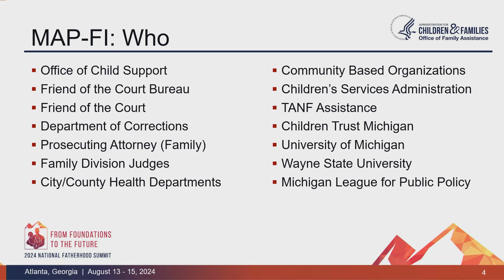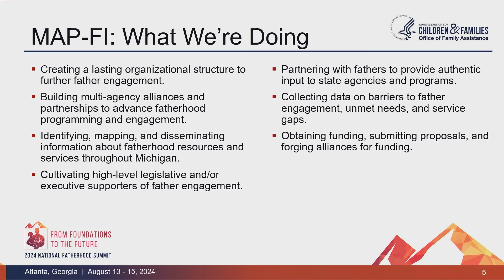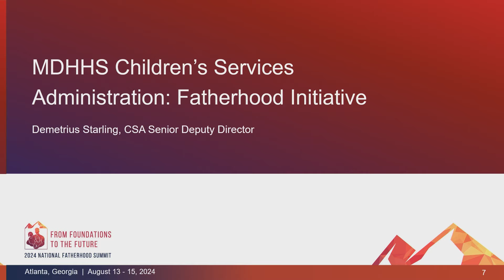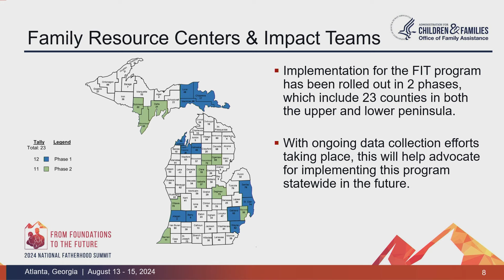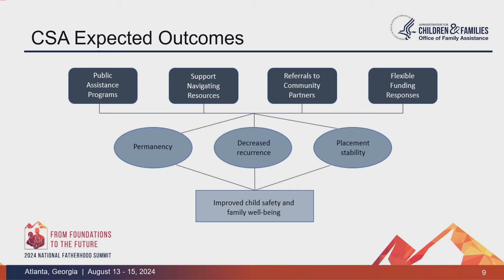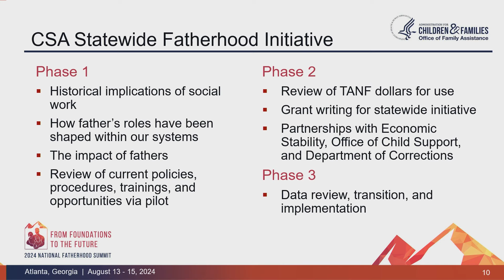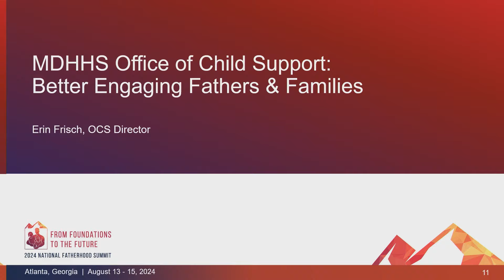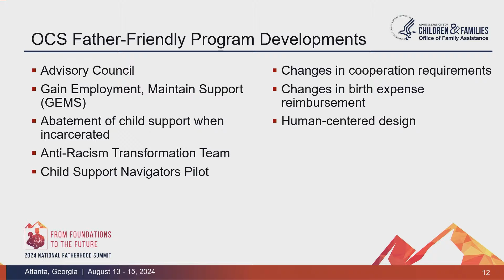Fatherhood Summit - Day 1 - 10:15 AM -11:30 AM - Building a Statewide Fatherhood Coalition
Fatherhood Summit - Day 1 - 10:15 AM 11:30 AM- The Story of the Michigan Action Plan for Father Involvement: Building a Statewide Fatherhood Coalition

This workshop shares the story of the Michigan Action Plan for Father Involvement (MAP-FI) and the collaboration between fatherhood practitioners and the Michigan Department of Health and Human Services. MAP-FI is a model for other locations interested in expanding support for father involvement and establishing permanent structures that support policies and programs benefiting fathers and their families. This session offers ideas and guidance about how to create similar coalitions in other localities, what initiatives these coalitions can take on, and the impact and importance of bringing these groups together.